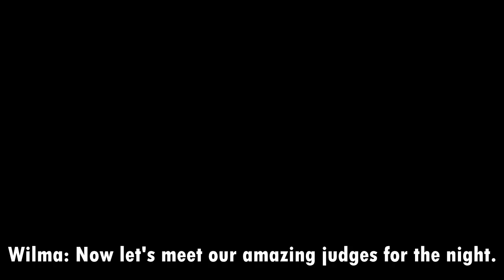Sntm Cycle 1 episode 5 "Pose Like Janice" part 2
First Off. Happy Thanksgiving!!!
Here's episode 5 part 2. I really think I'm improving on making these videos cause when I first started I was terrible now my videos look way better. But anyways this was byfar the hardest panel I had done. I'm really sorry to the elimanted girl's creator but hey someone has to go, she was one of my personal faves that's why it was so hard.Hope you all like Wilma's new makeover. yes I plan on doing a cycle 2 but the apply video will probably come out when there's three or four girls left. And thanks SIMSFREAKX2277 for being a guest judge, one of my male sims reaped Ivana lol.
Remember